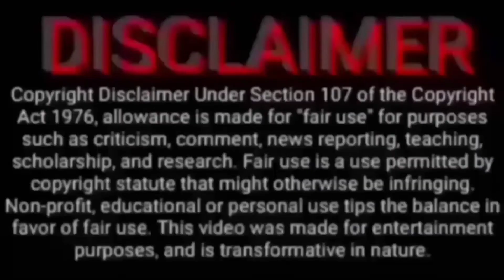ASS Creations No 2 | a short film | Frist look | BGM | Sameer | MS Studio